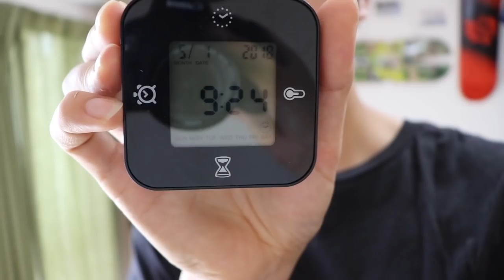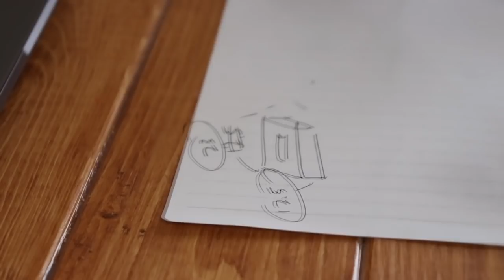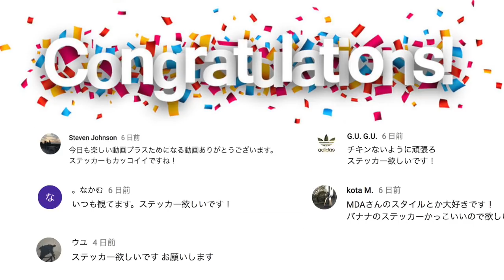一人練習するなら午前中。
今回は平日の午前中にパークに行って苦手トリックとか練習してきました！bsフリップってなんでこんなにむずいの！助けて。ステッカー販売開始しているのでもしよかったらチェック！